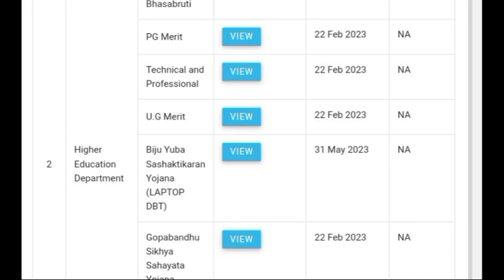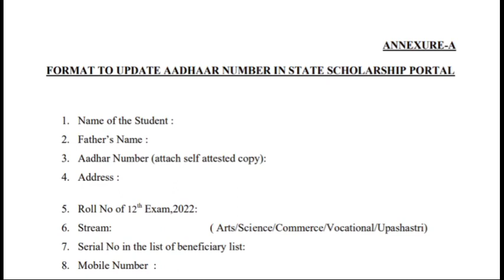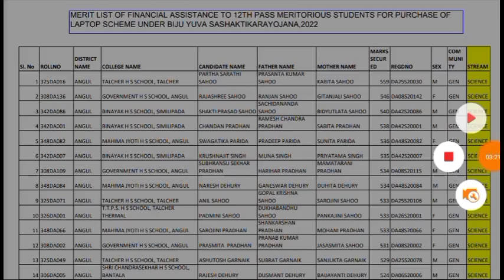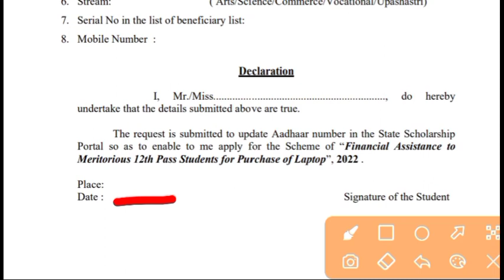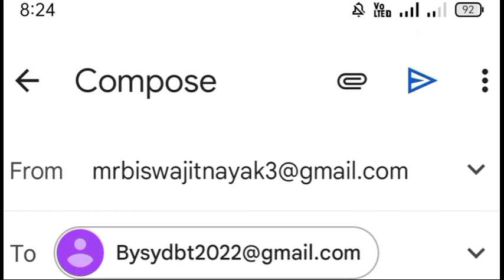Laptop DBT 2022-23 Apply Option Not Coming,How to Apply, Annexure A Form Fillup & Process 2022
+୨_ମାଗଣା_ଲାପଟପ୍_ଯୋଜନା
laptopdistribution2022-23
plustwolaptopscheme2022-23
plustwofreelaptop2022-23

in this video with provided information about +2 free laptop scheme provided by Government of Odisha to +2 pass out Meritious student 2022

Seached Queries - +2 laptop distribution 2022-23, +2 laptop distribution dbt, +2 laptop distribution dbt scheme, laptop dbt scheme 2022-23 ,laptop distribution 2022-23, laptop distribution 2022-23, laptop dbt scheme laptop 2022-23

laptop distribution 2022-23, laptop distribution 2022-23, laptop distribution dbt scheme, laptop dbt scheme , laptop dbt scheme 2022-23 notice released,